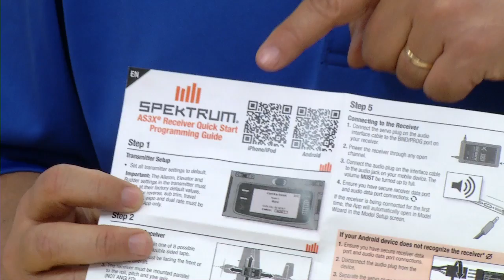Spektrum AS3X Step 4: Installing The AS3X Mobile Application (Initial Setup)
Spektrum RC products related to this and all other AS3X video's in this playlist include;

SPMAR636
SPMAR6335
SPMAR7350
SPMAR9350